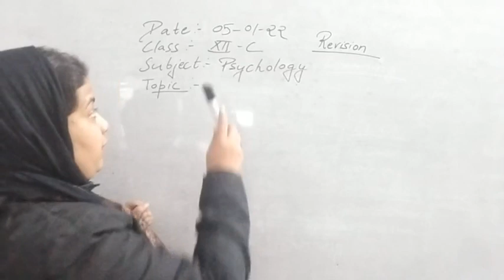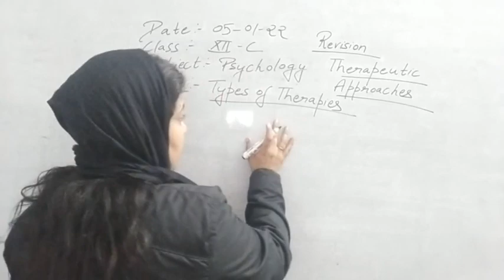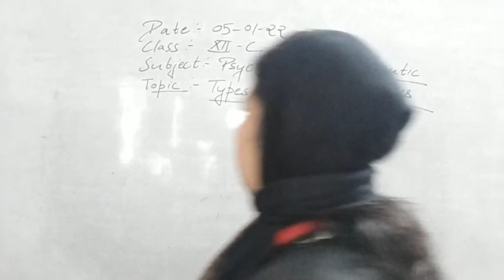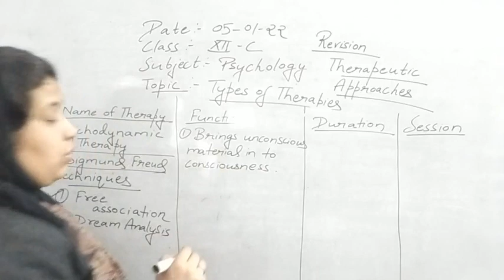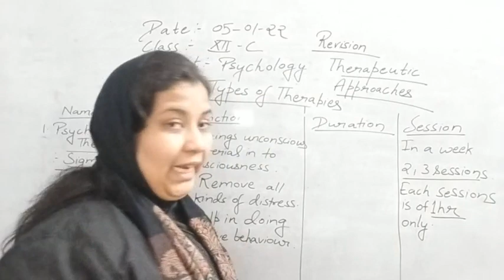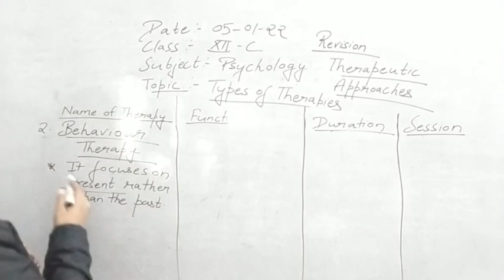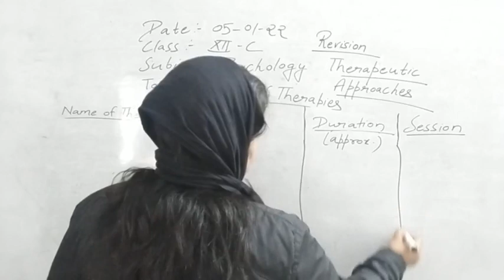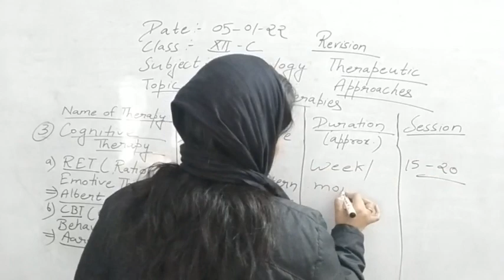Class XII C Psychology 05-01-2022 by Mrs. khushboo Agrawal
Class XII C Psychology 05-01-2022 by Mrs. khushboo Agrawal-Discussion about types of therapies